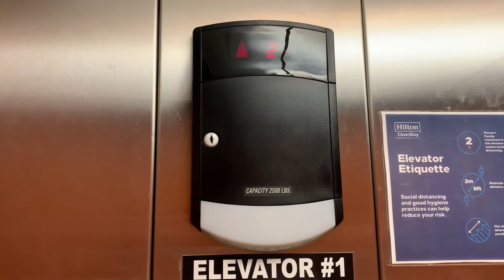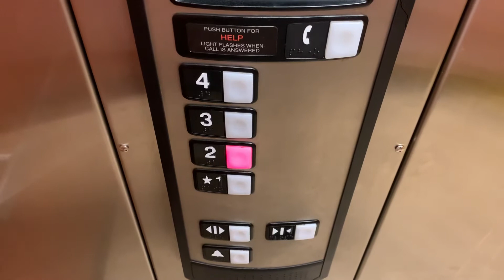Schindler 330A Hydraulic Elevators @ Hampton Inn & Suites Perrysburg Rossford OH